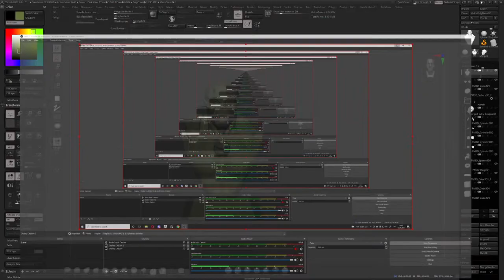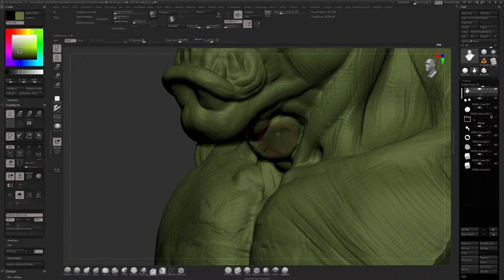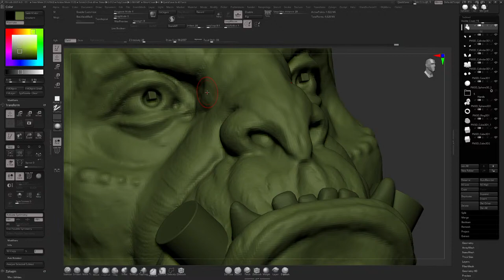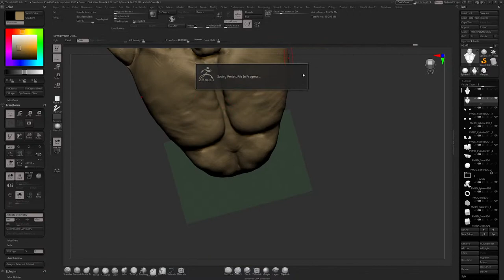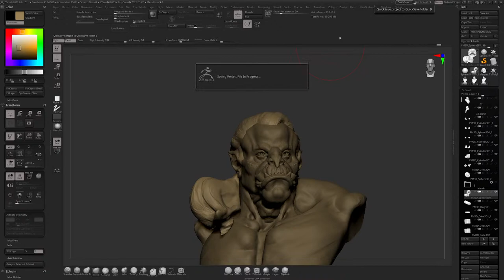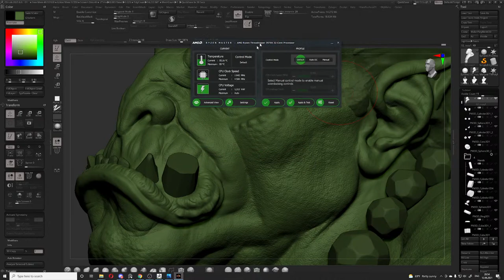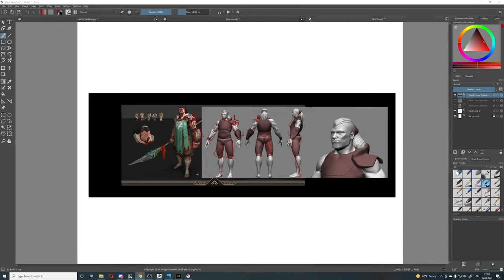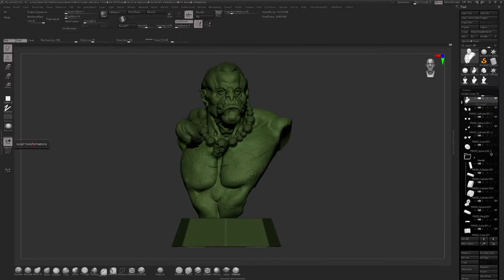Light Stream | Dmitriy Kononenko - Character design #2